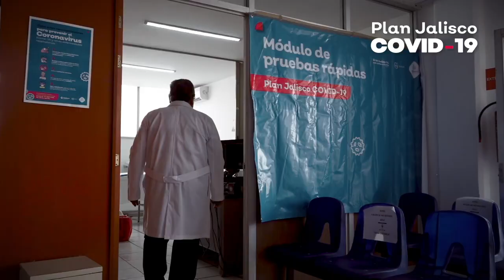COVID-19 | Conoce cómo se aplican las pruebas rápidas y PCR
Conoce más detalles sobre el proceso de aplicación de pruebas rápidas y PCR para la detección de casos positivos de COVID-19 a través de RadarJalisco.

De esta forma, identificamos, atendemos y aislamos a tiempo a personas contagiadas y casos sospechosos.